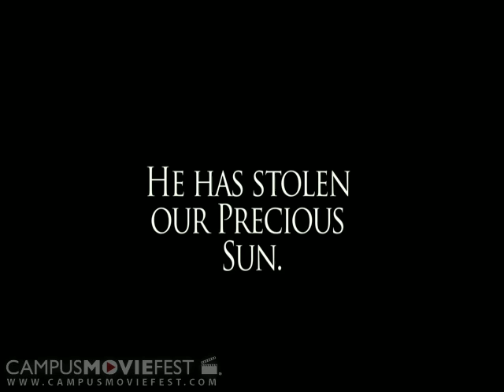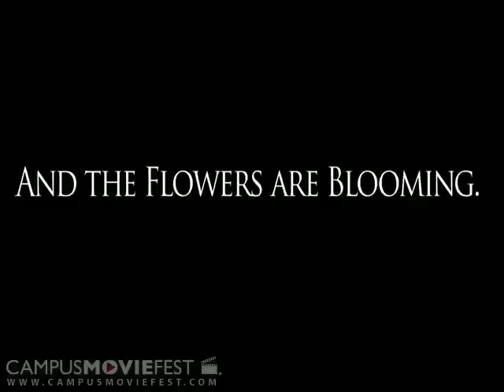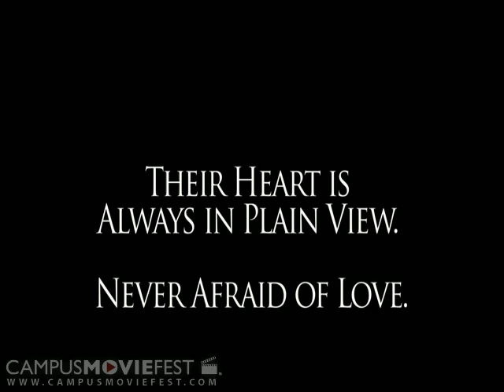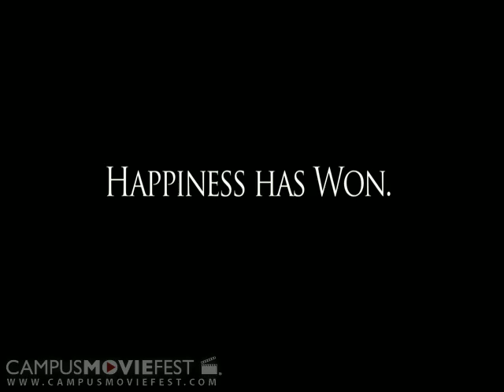Chlorophyll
An evil spirit has stolen the sun. It's our mission to bring it back by the power of love sun and fun!

Created by goldmine.  at North Carolina State University in 2011 as part of Campus MovieFest, the world's largest student film festival.

Chlorophyll Cast & Crew :
Carolina Escobar-Martinez - Captain
with